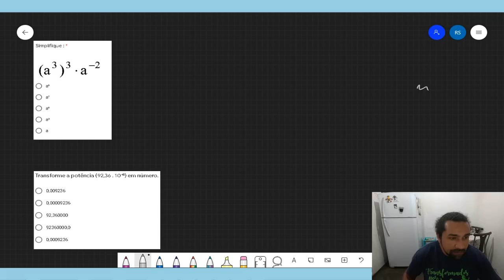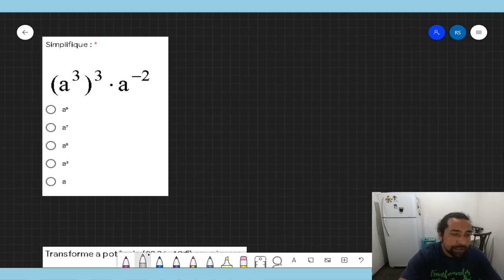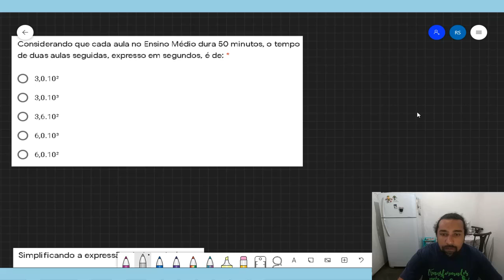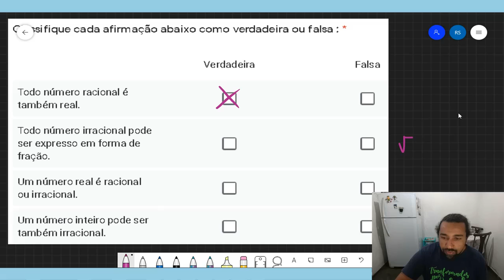Avaliação 8º ano - Potências, raízes e conjuntos numéricos.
Exercícios sobre Potências, raízes e conjuntos numéricos.